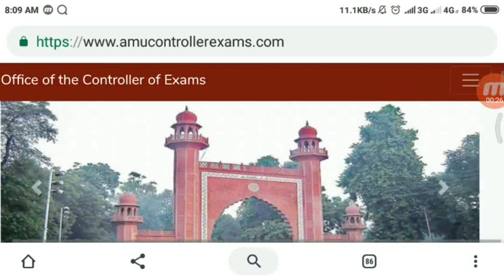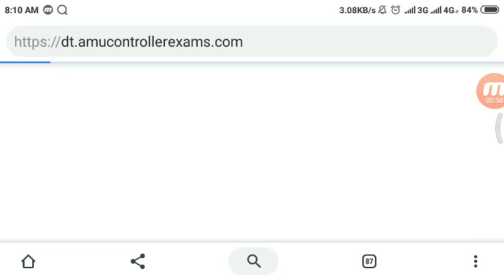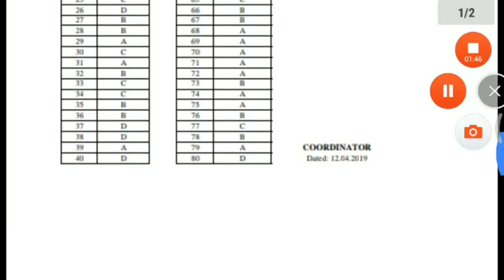AMU BSC HONS AND BCOM HONS OFFICIAL ANSWER KEY 2019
Hii everyone